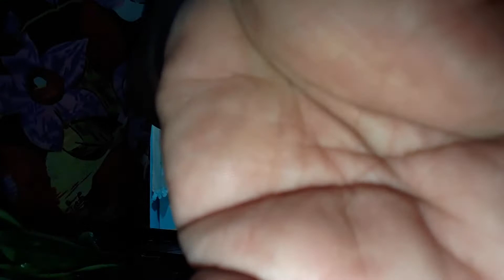Receita de caranguejo no molho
Irei mostrar como preparar um caranguejo e como fazer o molho